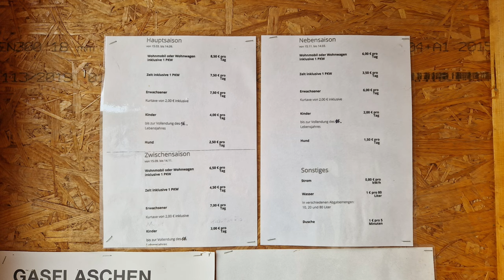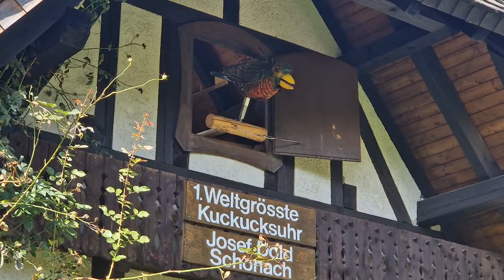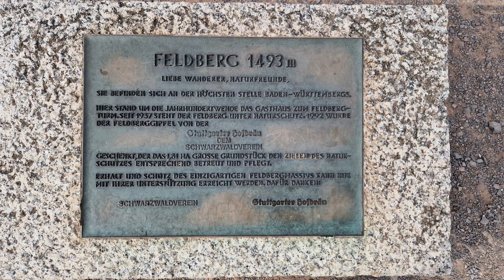Schwarzwald 2023 - Feldberg -Titisee -Mummelsee - Triberger Wasserfälle - krank!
Viel Spaß mit dem Video :-) alle Infos siehe unten

Liebe Videofreunde!

unsere wichtigsten Produkte:

unsere Kameras:
*Foto und Videokamera

Postproduction
*Asus Laptop

*Videobearbeitungsprogramm
*Photo Bearbeitung

unsere wichtigsten Camping - Van Produkte:

*Humusziegel für die Trockentrenntoilette:

*reise organizer:

*campfeuer
*Cadac Grill

Kochen:
*Camping Toaster:
*Raclette:
*Omnia
*Omnia Kochbuch

Outdoor:
*LED Headlight

Jacken:
*Jack Wolfskin Damenjacke
*Jack Wolfskin Herrenjacke
*Vaude Damenhose